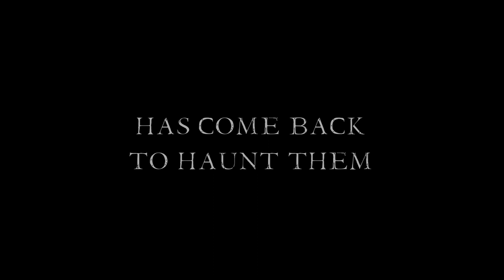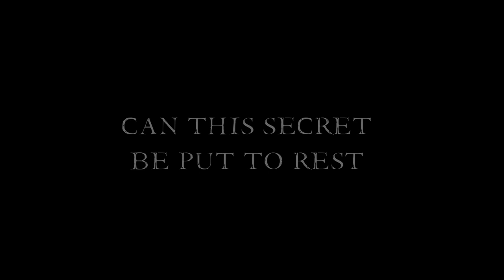Slasher - "Preview" Trailer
Genre: Horror/Suspense

Studio: Supastar Films & Fresh Air Productionz

About: "Slasher" is an American independent student horror film written, produced, and directed by Jonathan Rowan. It is also features the talents of current and alumni Northern Kentucky University students.

Description: Slasher tells the story of a media production company by the name of Fresh Air Productionz, who's employees are being stalked by an unforeseen individual. When the employees start disappearing, it soon becomes clear that if anyone is to survive the night, they must discover a dark secret that could possibly destroy them all...

Plot Outline: Something is happening to the employees of Fresh Air Productionz. A dark secret from the past, has come back to haunt them. Can this secret be put to rest or will karma finish them all... Who will survive the knife...

Starring: Laila Hameen, Candace Allison, Aris Ray, Romeo Seay, Jyreika Guest, Jonathan Rowan, Erin Smith, Prince Jibunor, Katrina Wilson, Dontaz Smith, Jasimine Bouldin, Phillip Hepfinger, Donisha Richardson, & Kalin Holland

Directed By: Jonathan Rowan

Written By: Jonathan Rowan

Screenplay By: Jonathan Rowan

Produced By: Jonathan Rowan